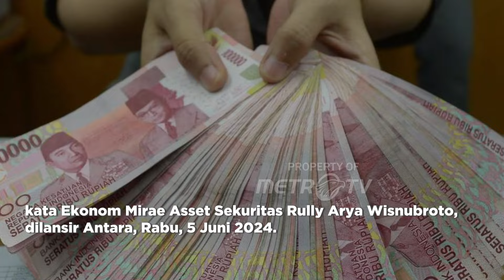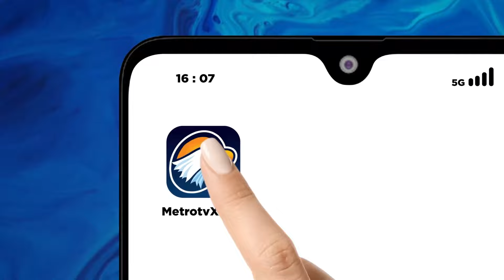Rupiah Merosot Hadapi Rilis Data Tenaga Kerja AS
MetroTV, Nilai tukar (kurs) rupiah terhadap dolar AS pada perdagangan Rabu, 5 Juni 2024, ditutup merosot di tengah pasar menunggu rilis data tenaga kerja atau Non-Farm Payroll (NFP) Amerika Serikat (AS) pada pekan ini.  Pada akhir perdagangan Rabu, kurs rupiah menurun 67 poin atau 0,41 persen menjadi Rp16.287 per USD dari sebelumnya sebesar Rp16.220 per USD.